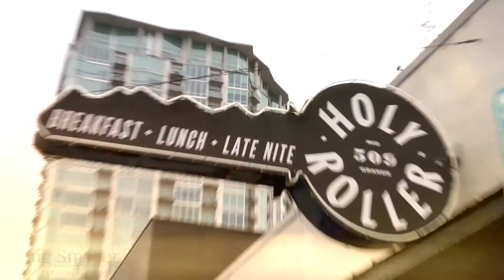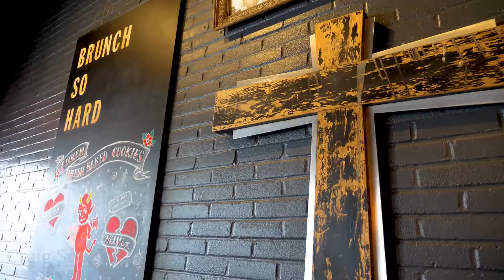EP5 Discover Austin EATS - Holy Roller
We are back! and this time we a right in the heart of the city of Austin looking for a great BRUNCH!! So we went downtown to Holy Roller for delicious fare and an eclectic atmosphere. @discoveraustintx @craigsmyser